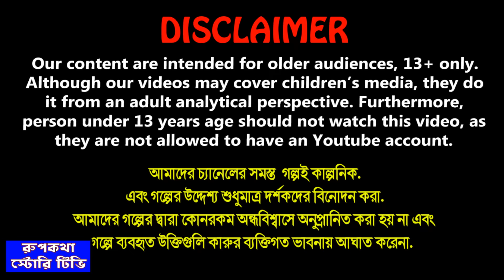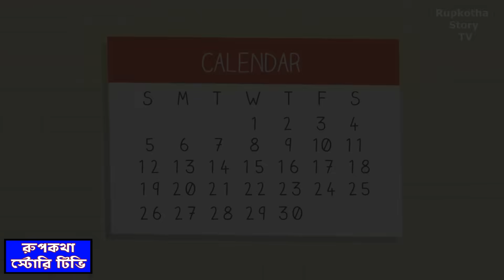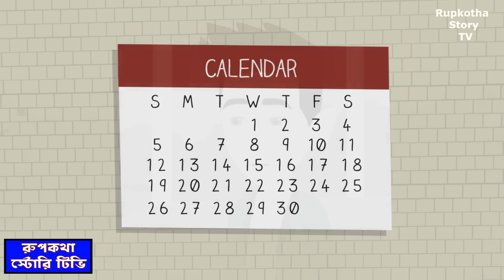প্লেনে জাঙ্গিয়া শুকানো বউ Plane Jangiya Sukano Bou | Cartoon Bangla Cartoon | Rupkotha Story TV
✿ Story: প্লেনে জাঙ্গিয়া শুকানো বউ - Plane Jangiya Sukano Bou